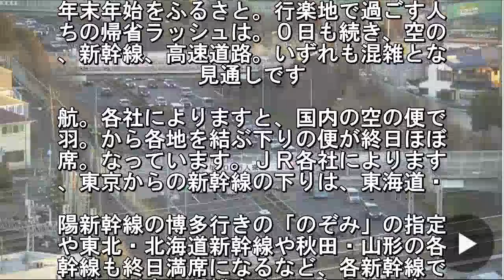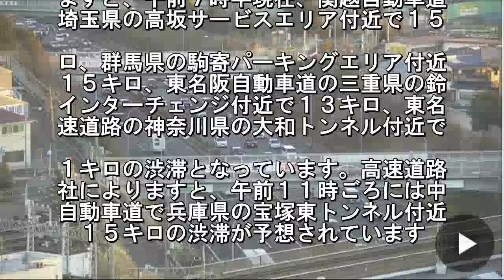帰省ラッシュ続く 空の便 新幹線 高速道路で混雑の予想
年末年始をふるさとや行楽地で過ごす人
ちの帰省ラッシュは３０日も続き、空の
、新幹線、高速道路のいずれも混雑が予
されています. 年末年始をふるさと。行楽地で過ごす人
ちの帰省ラッシュは。０日も続き、空の
、新幹線、高速道路。いずれも混雑とな
見通しです. 航。各社によりますと、国内の空の便で
羽。から各地を結ぶ下りの便が終日ほぼ
席。なっています。ＪＲ各社によります
、東京からの新幹線の下りは、東海道・. 陽新幹線の博多行きの「のぞみ」の指定
や東北・北海道新幹線や秋田・山形の各
幹線も終日満席になるなど、各新幹線で
くの列車で混雑するということです. 一方、高速道路の下り線でも混雑が始ま
ていて、日本道路交通情報センターによ
ますと、午前７時半現在、関越自動車道
埼玉県の高坂サービスエリア付近で１５. ロ、群馬県の駒寄パーキングエリア付近
１５キロ、東名阪自動車道の三重県の鈴
インターチェンジ付近で１３キロ、東名
速道路の神奈川県の大和トンネル付近で. １キロの渋滞となっています。高速道路
社によりますと、午前１１時ごろには中
自動車道で兵庫県の宝塚東トンネル付近
１５キロの渋滞が予想されています.